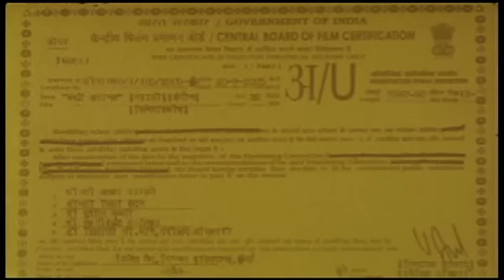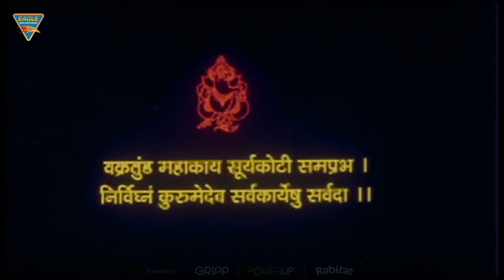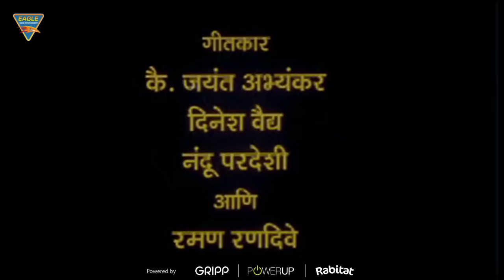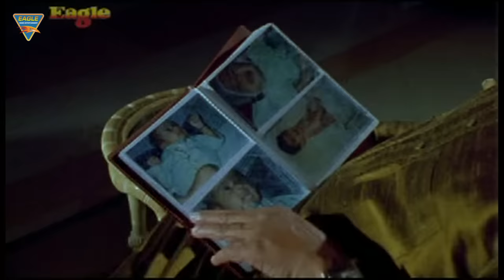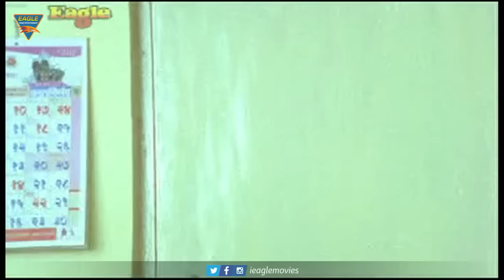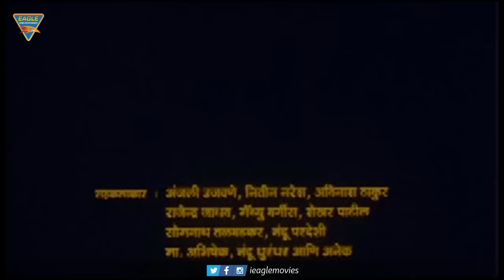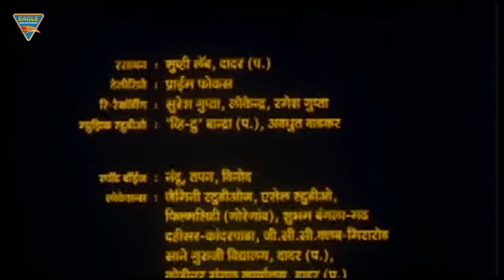Kadhi Achanak HD Marathi Full Length Movie || Vikram Gokhale, Aishwarya Narkar | Marathi Full Movies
Watch - Kadhi Achanak HD Marathi Full Length Movie On Eagle Marati Movies. In this Movie Staring As Vikram Gokhale, Aishwarya Narkar and Others.